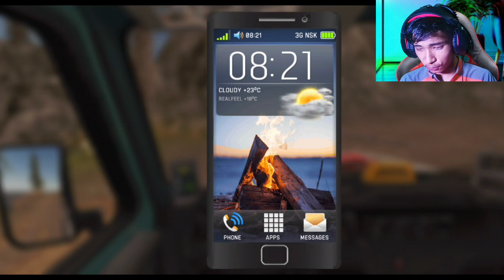😭Fuel Khatam Ho Gaya | Real Stick Game| Russian Car Driving UAZ Hunter Gameplay | Jeevan Gamerz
✓My Information
MY NAME : JEEVAN
AGE           : 20😜
HOBBY      : GAMEING

ABOUT 😋
DEVICE.     :- MOTO G72
CHANNEL NAME   :- JEEVAN GAMERZ 🙏😭

I HOPE YOU GUYS ENJOYED THIS VIDEO GAMEPLAY